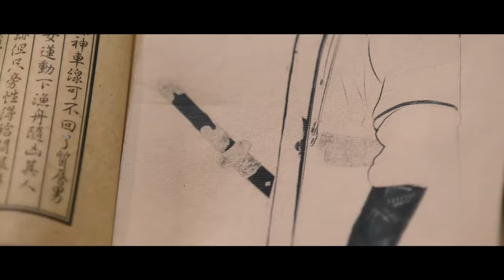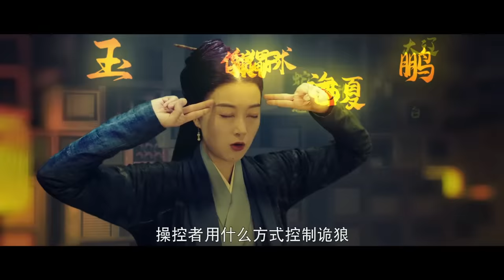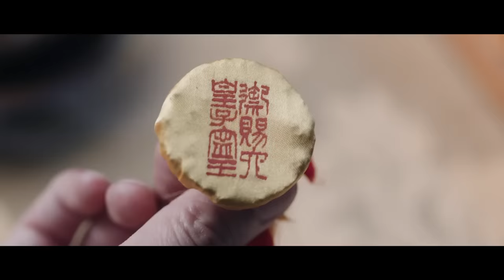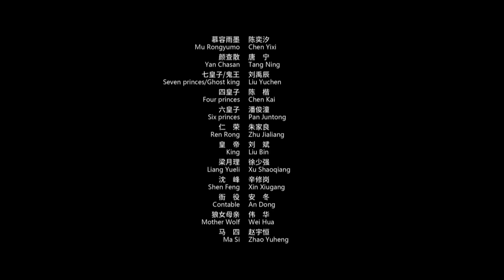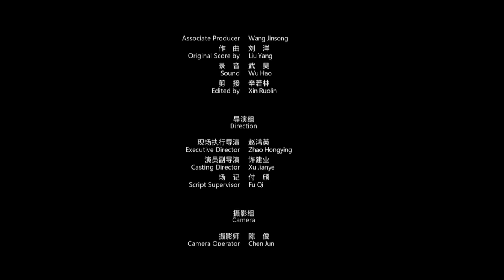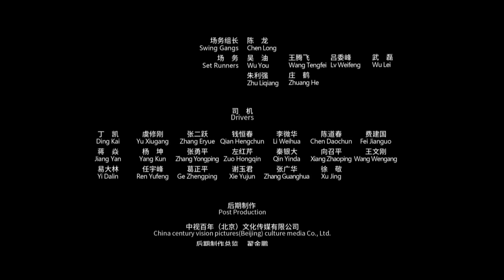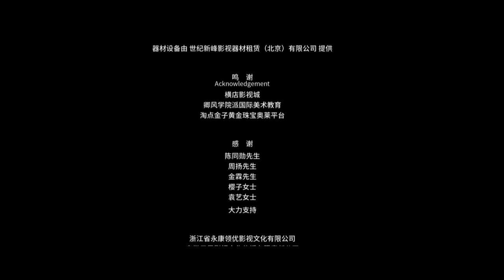[Multi-Sub]《侠探白玉堂之诡狼奇案/Dare Maneater Wolf》群狼突袭祭灵台 锦毛鼠设机关擒狼女 | 周柏煊 陈奕汐【捷成华视华语影院】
朝廷与西域和谈期间，主战派六皇子公开祭奠阵亡将士，却遭到一群“诡狼”突然袭击。是西域的报复，还是主和派的指使，亦或还有其他神秘力量借机兴风作浪？白玉堂奉命调查“诡狼”案件，在闺友雨墨的帮助下，很快发现了所谓“诡狼”的真相，他们都是被傀儡术控制的人。随着调查的深入，幕后操纵“诡狼”的黑手渐渐浮出水面。与此同时，幕后黑手精心设计了一个圈套，妄图最后一搏。白玉堂历经艰辛终于揭开重重谜团……

中文名：侠探白玉堂之诡狼奇案
导    演：安东
主    演：周柏煊、陈奕汐、努尔孜叶·艾力克木
片    长：88分钟
上映时间：2021年
类    型：剧情 / 动作 / 悬疑 / 犯罪 / 武侠 / 古装